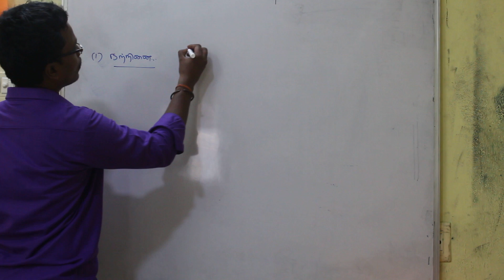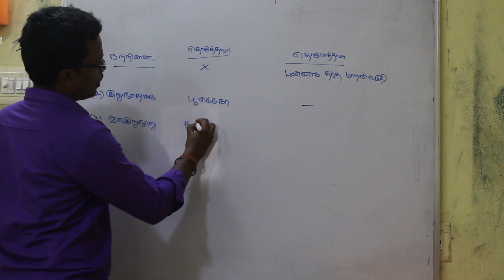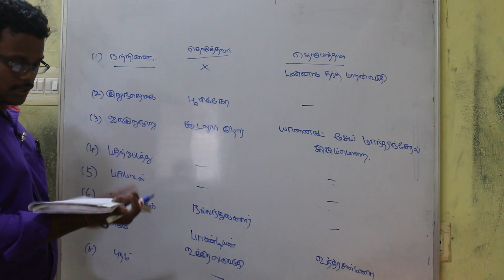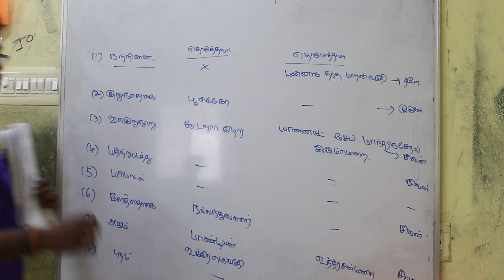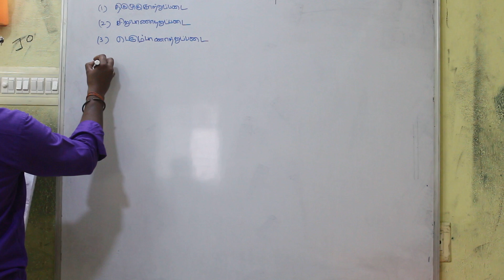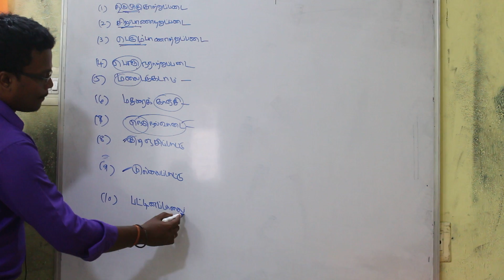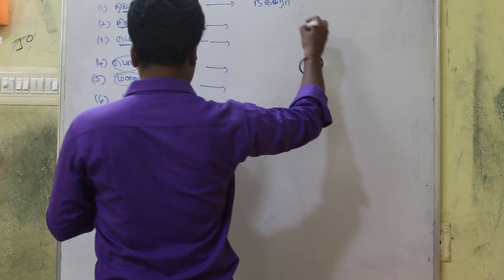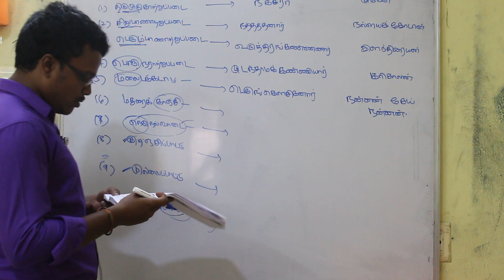Bala Murugan Demo Topic General Tamil II